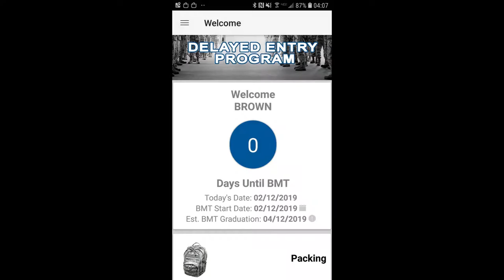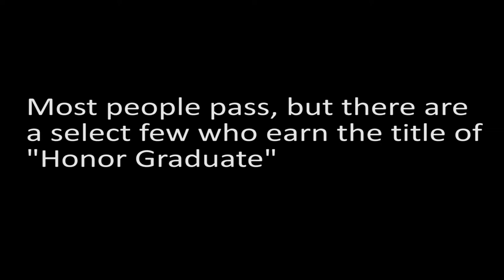BMT ship vlog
Cranberry Cocktail :)